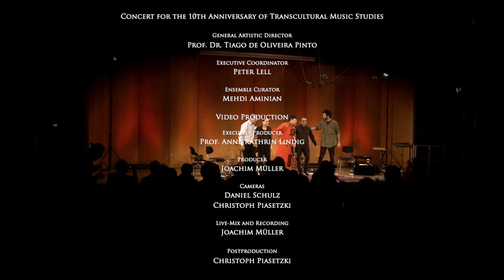Sounds of the World - The Worlds of Sound: Sound Affinities Ensemble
Tracklist:
0:26 From the Blood of Motherland’s Youth
2:52 Mongolian Khuumii, arr. by the ensemble
9:20 Silence. Composition and arr. by Emmanuel Hovhannisyan
16:47 Where Is The Gain? Solo and composition by Mehdi Aminian
23:39 Percussion Solo by Nora Thiele
27:44 Why Do You Come To My Dreams? Composition and arr. by Mehdi Aminian
32:55 Introducing the ensemble
34:47 Mongolian Khuumii - together with Ivan Vilela, arr. by the ensemble
43:08 Reng Mahoor - together with Ivan Vilela. Composition by Pouyan Kheradmand

Concert for the 10th anniversary of the UNESCO Chair on Transcultural Music Studies at the University of Music FRANZ LISZT Weimar

The international "Sound Affinities Ensemble" is led by Mehdi Aminian (Iran), who plays and sings on the longitudinal flute "Ney" and the long-necked lute "Setar". The ensemble also includes Emmanuel Hovhannisyan (Armenia) on the woodwind instrument "Duduk", Nora Thiele (Germany) on the frame drum as well as Yesun-Erdene Bat (Mongolia) on the horse head violin "Morin Khuur" and as an overtone and undertone singer.

The four-member "Sound Affinities Ensemble" was founded on the initiative of the UNESCO Chair on Transcultural Music Studies (TMS) and had appeared in Weimar for the first time for the awarding of the Goethe Medal 2019, the music program of which has been conceived by the TMS Chair.

As a specific profile of a broadly understood musicology, Transcultural Music Studies approaches music within social processes and actual cultural contexts. Research is highly interdisciplinary and project oriented, since the practitioners, whose music is to be studied, are involved by collaborating in the definition of the focus of research. Working in related fields of study is required, as well as the use of empirical methods. Transcultural Music Studies is organized according to four main areas: Cultural Theories, Musicology/Music Research, Archiving, and Projects.

Recorded on November 29th, 2019 | Weimar, Festsaal Fürstenhaus